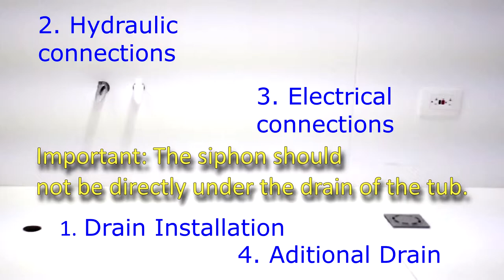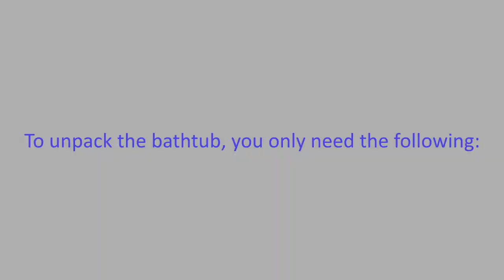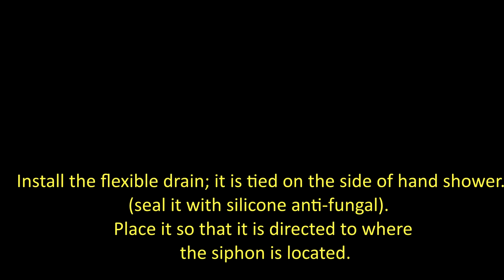Installation Instructions for Ocean Line (whirpool tubs with apron in L position).